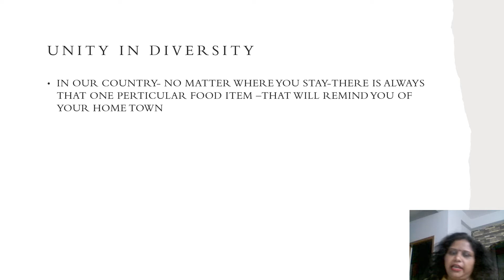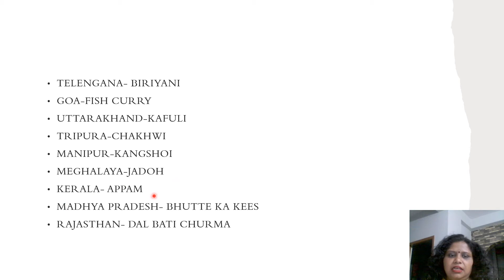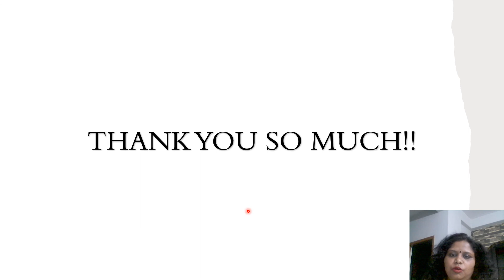innovative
we are innovative